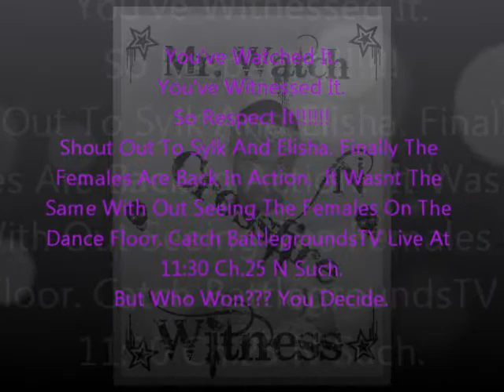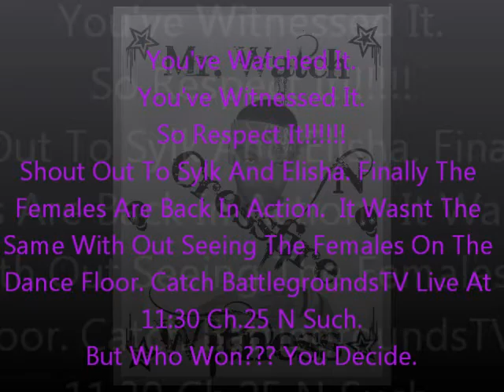Vendetta At Battlegrounds - Sylk Vs. Elisha (TS) - A Watch N Witness Battle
Fallow Me On Twitter @Watch_N_Witness

Finally A Battle Were We See The Ladies In Action But This For They Tycoon Championship At Battlegrounds. Sylk Vs. Elisha From TS. You Decide Who Won.
Watch N Witness.